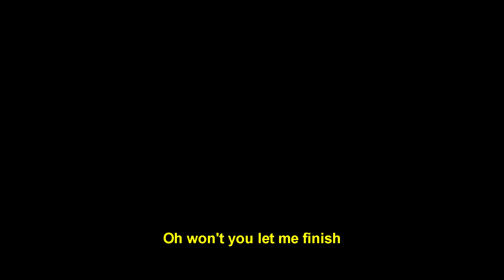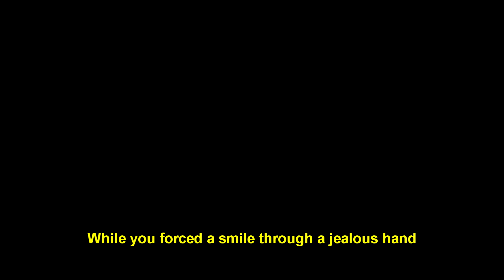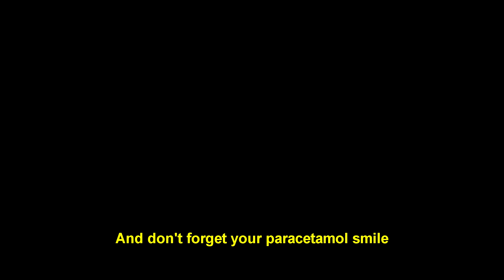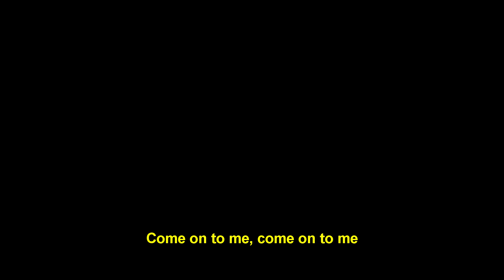Declan Mckenna- Paracetamol (Lyrics)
Un video que hice y subí a Youtube al rededor del 2018 y que borre de mi canal, pensé que lo había perdido para siempre pero lo encontré  en una memoria, es mejor tenerlo aquí bien guardadito :)